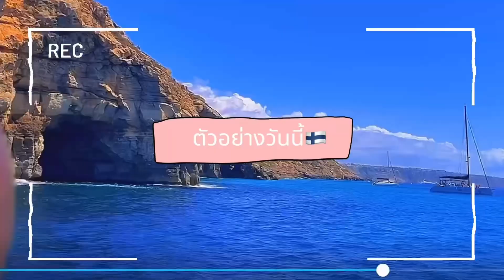48.Playa s’Arenal Beach in Llucmajor Mallorca🇪🇸เที่ยวสเปน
Llucmajor Mallorca📍Spain🇪🇸

Playa s'Arenal beach🏝️

ชายหานี้ ชื่อว่า S'Arenal (beach ซิรินอลบีช
อยู่ห่างจากเกาะมายอร์กาไปทางตะวันออกประมาณ 10 กิโลเมตร. Playa s'Arenal เป็นชายหาดยาว 210 เมตรที่ต่อจากชายหาด Playa de Palma

Playa s'Arenal แตกต่างจากส่วนอื่นๆ ของ Playa de Palma เนื่องจากมีเพียง Playa s'Arenal เท่านั้นที่มีต้นปาล์มสวยงามทั่วชายหาด ซึ่งทำให้ชายหาดมีรูปลักษณ์แบบเขตร้อน ชายหาดกว้างมากและทรายขาวละเอียด

ในคริบ:
0:44 Playa s'Arenal beach
4:43 ทริปขึ้นเรือ Boat trip⛴️
8:38 ตู้เซฟติดกับที่นั่ง